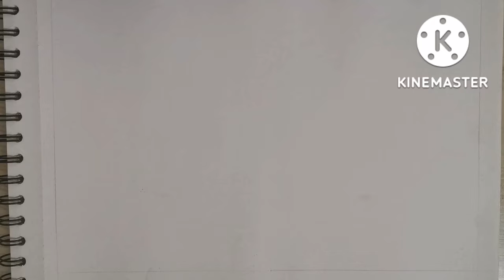วาดภาพ Inktober 2022 [Day : 23 Booger /ขี้มูกแห้ง]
inktober 2022 [Day:23 Booger ]
[Akro Sticker 90001]